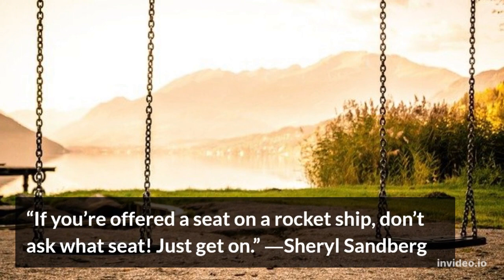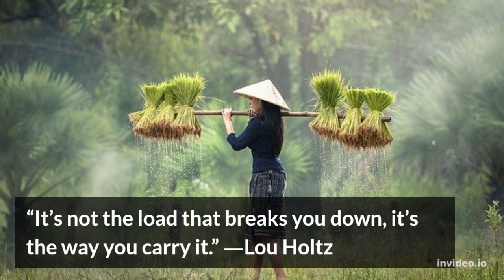Motivational quotes for employees - Inspiring Motivational Quotes to Help You Start Your Day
In this short motivational quote, we'll be looking at the life-changing power of motivation.

Motivation is one of the most underrated and underused resources that we have. In this short quote, we'll be exploring the many benefits of having motivation in our lives, and how it can help us achieve our goals.

This quote is a great reminder that without motivation, we'll simply be movers and shakers without any real purpose. So be sure to stock up on motivation quotes, and use them to fuel your efforts in life!